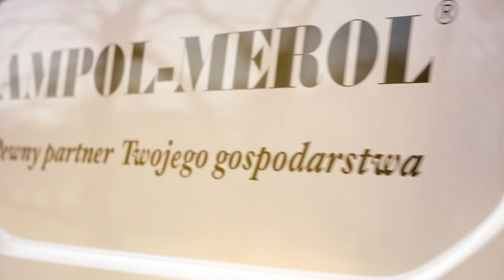Chowacze w rzepaku - jak usunąć?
Na Demo Farmie Ampol-Merol w Niedźwiedziu (woj. kujawsko-pomorskie), na plantacji rzepaku ozimego LG Arnold pojawił się chowacz brukwiaczek i chowacz czterozębny.
Nasz ekspert, Krzysztof Lachutta, rekomenduje dwie technologie fungicydowe. Pierwsza to Sekil 20 SP 0,2 kg/ha + Nexide 60 CS 0,07 l/ha. Druga to Gradient 50 WG 1 kg/ha. Sprawdźcie kiedy je stosować, aby uzyskać optymalny efekt.